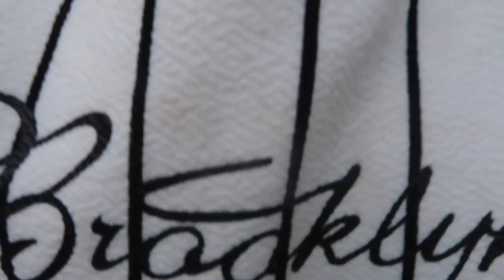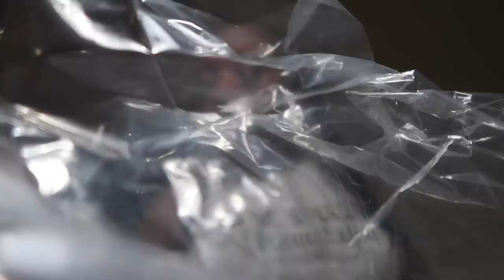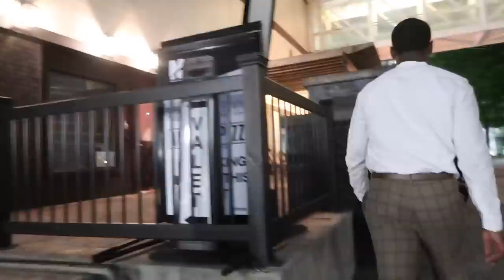BOSS VIBES | CIGAR SMOKING!!!